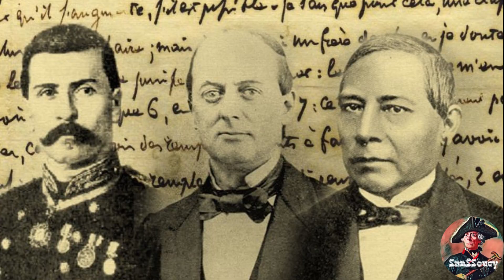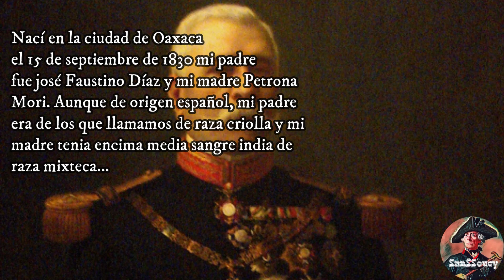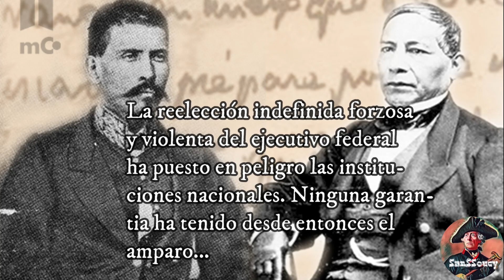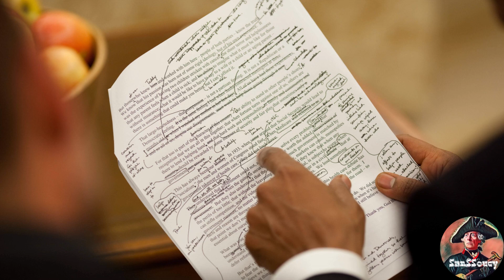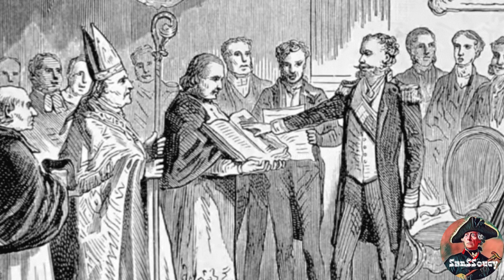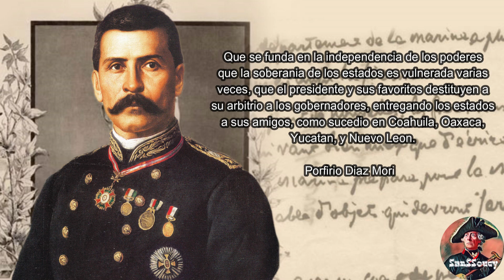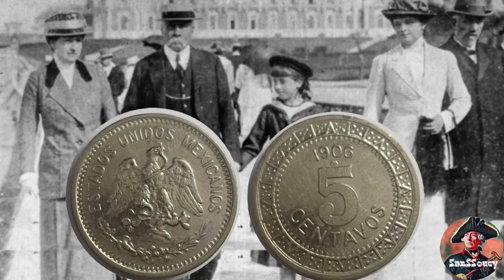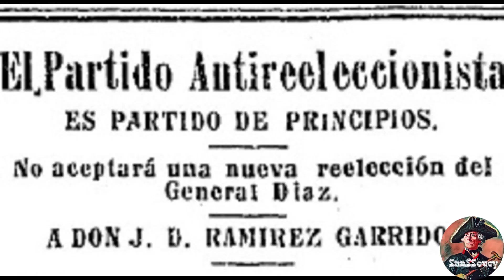Porfirio Diaz el Heroe y el VIllano (De la nada al poder parte 4)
Siguiendo con la secuencia de videos sobre personajes historicos que de la nada ascendieron al poder y a la riqueza por capricho  del destino o quizas simplemente por suerte, que no es otra cosa que las condiciones favorables del contexto en el que nos desenvolvemos. Porfirio Diaz un personaje nacional conocido por los mexicanos y por algunos extranjeros, pues fue el presidente de México por alrededor de 30 años, como dictador, impulso al pais al progreso al incentivar las inversiones extranjeras, y la llegada del ferrocarril, asi como otras obras de gran rellevancia nacional como el Palacio de Bellas Artes, que comenzo a construirse durante su gestión.
Porfirio Diaz es el cclaro ejemplo d eun personaje historico, un ser humano con claroscuros que fue en su momento reconocido como uno de los mas grandes heroes nacionales, hasta ser repudiado como un tirano. Un indigena o mejor dicho mestizo de Oaxaca, de oficio carpintero, ascenderia a un general condecorado y alabado, posteriormente a un politico notable e idealista, finalmente en un dictador.

si quieres saber más de su vida no te pierdas el siguiente video.